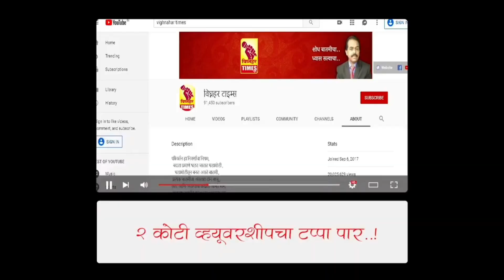जिकडं देवराम लांडे तिकडं आंम्ही... आता जय राष्ट्रवादी